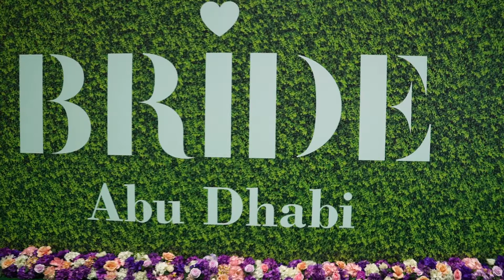Apple Wang Fashion Show at BRIDE Abu Dhabi 2019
Designer Profile:
There is nothing quite like the feel of "Apple Wang" Haute Couture. Our modern couture style Abayas are crafted in a time honored process at our own workshop in UAE.

The flavor was decided from the very beginning "Perfection Splendor and Elegant".

Don't miss them at BRIDE2020...
Abu Dhabi 22-25 January 2020 - Abu Dhabi National Exhibition Centre
Dubai 5-8 February 2020 - Dubai World Trade Centre